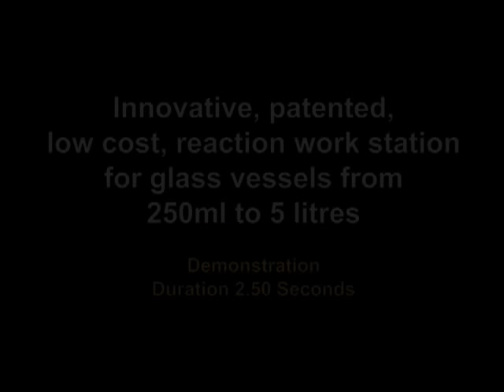Reactor-Ready™ Lab Reactor - Short Demonstration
An introduction to the new Radleys Reactor-Ready Lab Reactor. Reactor-Ready is an innovative reaction work station for glass vessels from 250 ml to 5 litres. Ideal for chemists and process chemists requiring an off-the-shelf, easy to use glass lab reactor.

Reactor-Ready is designed as a universal reactor work station with a range of easily interchangeable vessels from 100ml to 5 litres which can be configured to suit the chemistry and scale needed for each project. Easy to use, this one unique framework can replace many, saving money and fumehood space.

Reactor-Ready replaces multiple reactor set-ups with a single, universal system which allows the user to swap vessels in minutes NOT hours. Use one circulator and one framework to perform reactions on different scales from 100ml to 5 litres, making it ideal for use in scale-up and process chemistry labs. Reactor-Ready also offers a range of accessories such as condensers, temperature probes, glass and PTFE lids, PTFE impellers and reflux divider kits.

You can also automate your jacketed reaction system with our AVA Lab Control Software which controls and data logs all the periphery devices connected to your jacketed lab reactor, such as overhead stirrers, circulator and gravimetric additions modules for accurate liquid dosing.

Reactor-Ready features include
• Rapid vessel exchange with quick-release vessel clamp and wide bore hose couplings.
• Range of vacuum jacketed vessels - 5 and 10 litres.
• Vessels manufactured at 1.25 to 1 ratio of internal height to diameter to mimic plant scale reactors.
• DN200 vessel flange.
• Accepts all leading brands of overhead stirrer and allows easy, tool free adjustment.
• Compact stainless steel framework accepts all vessel sizes.
• Self aligning stirrer coupling engages without the need for tools.
• Temperature range: -70 ˚C to +230 ˚C (thermofluid temperature).
• Innovative hose manifolds allow easy thermofluid drain down.
• Wide range of accessory glassware including condensers, dropping funnels etc.
• Optional software allows you to log and control 3rd party devices.